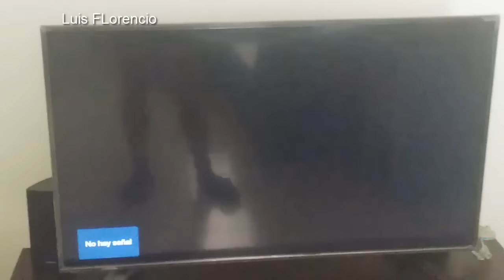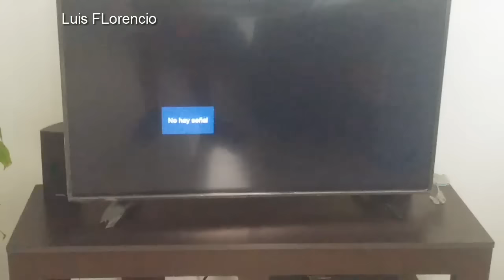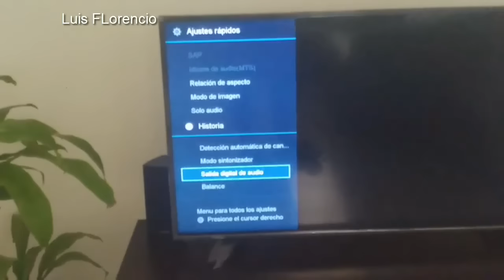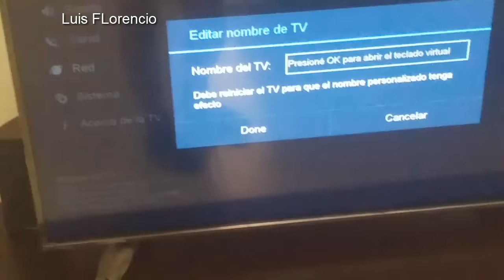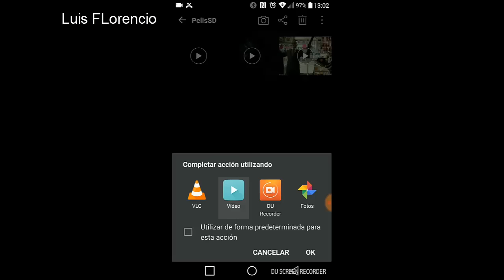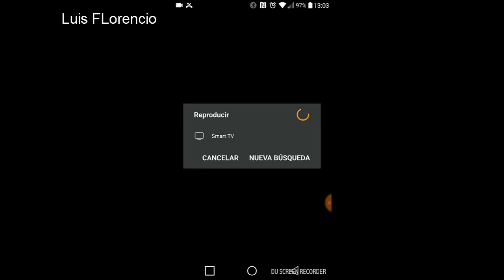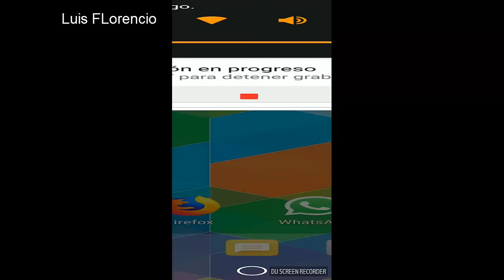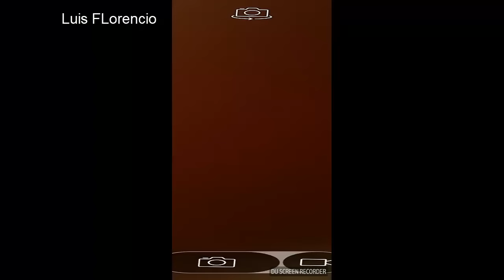Activar Miracast Televisores Hisense, stream Videos sin cables a tu tv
Miracast es una tecnología que duplica la pantalla de tu dispositivo (móvil, tablet, PC...) en el televisor, como si fuera una pantalla remota (Screen Share). De esta manera, puedes ver el escritorio, reproducir tus fotos o ver una película a pantalla completa.

Gracias a que utiliza una conexión Wi-Fi Direct, puede transmitir inalámbricamente vídeo a 1080p y audio en alta calidad. También su rango de acción es mucho mayor que, por ejemplo, Bluetooth.

¿Con qué dispositivos puedo utilizar Miracast?

   Teléfonos Android: Esta función se encuentra preinstalada en alguno de nuestros modelos con S.O. Android Android 4.2 o superior
. Si tu terminal tiene una versión anterior deberás actualizarlo, no es posible descargarlo como una aplicación.

 PC con S.O. Windows: tu ordenador debe tener un chipset y tarjeta gráfica de Intel, además el adaptador Wi-Fi también debe ser compatible con Miracast y trabajar con un procesador Core i7.

 iOS: lamentablemente Apple no da soporte a esta tecnología. En su ecosistema existe la alternativa